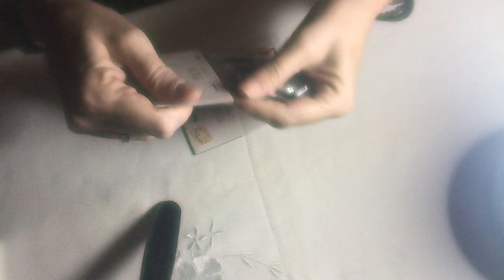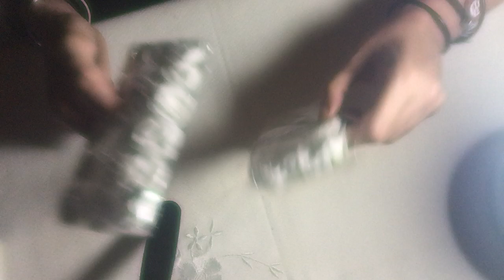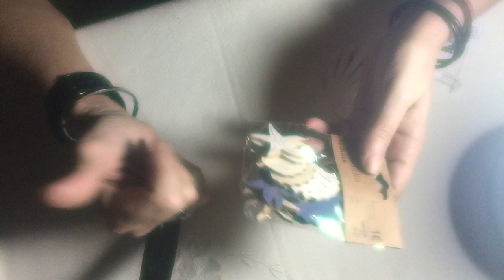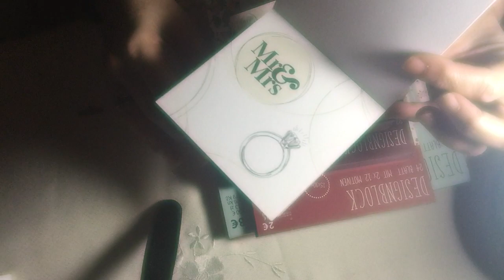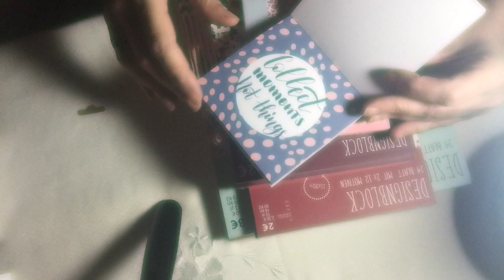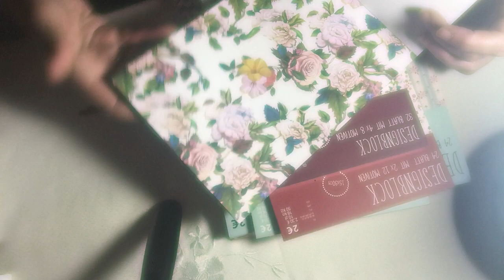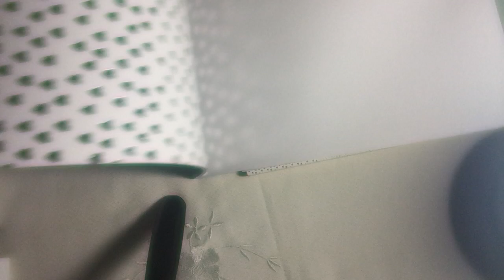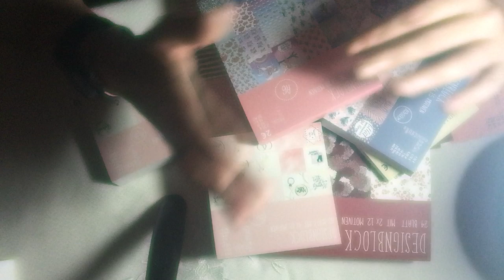COMPRAS EN TEDI🤩Y CHOLLOS😀👍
Hola a tod@s!!! Espero que os gusten mis compritas. Muchísimas gracias por seguir Aquí!😘😘😘En el próximo video os enseñaré los chollitos q se me hizo muy largo el video🤦‍♀️😂